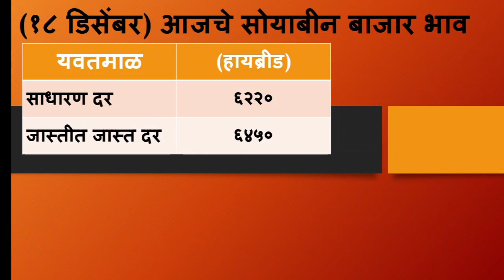soyabean bhav | सोयाबीन भावात झाली आज प्रचंड वाढ बघा कितीने झाली | soyabean bhav today